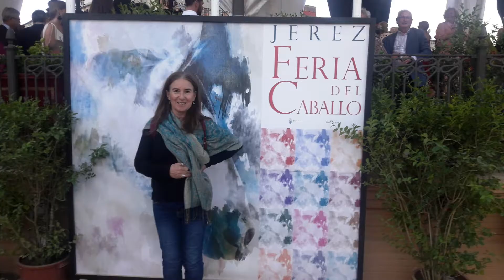España 4 2018